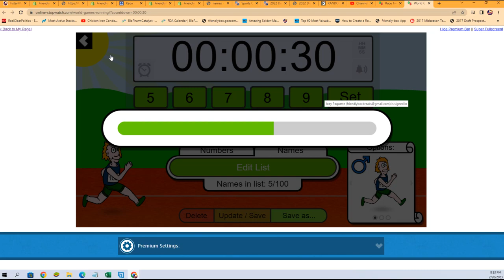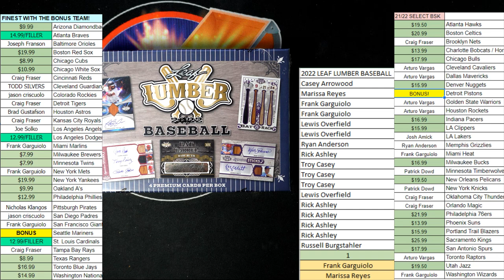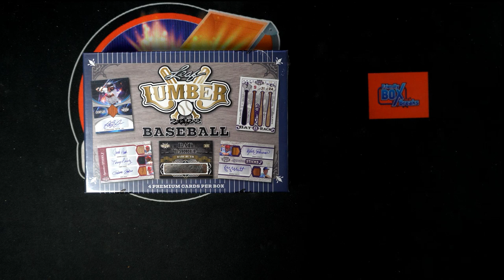2022 Leaf Lumber Baseball Hobby Box FILLER ID 22LUMBER122